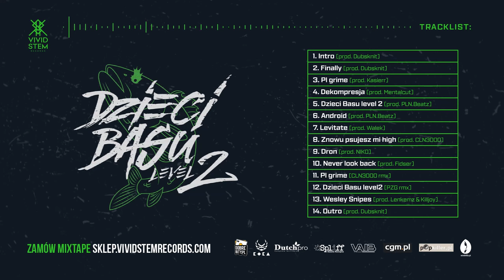08. WUZET - ZNOWU PSUJESZ MI HIGH -prod CLN3000 | Dzieci Basu Level 2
08. Znów psujesz mi high
produkcja:CLN3000
tekst: Wuzet